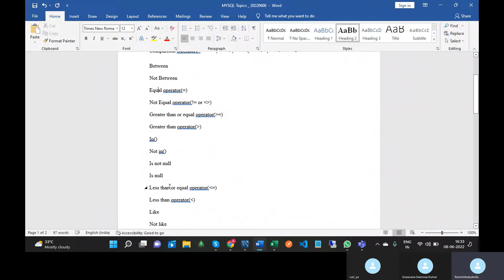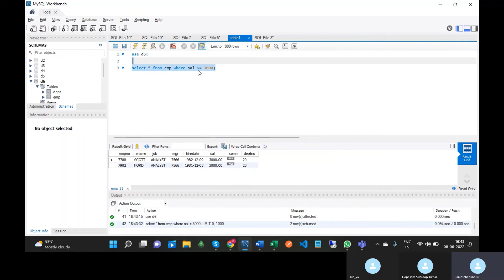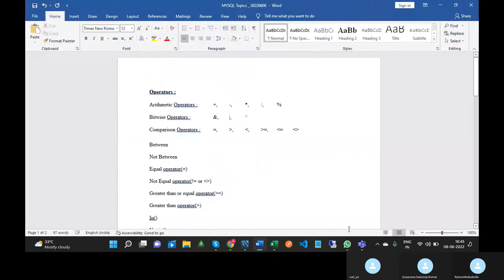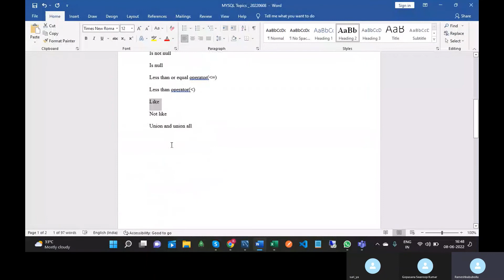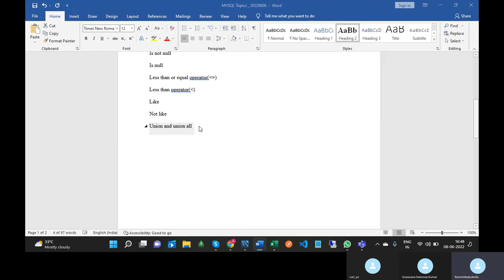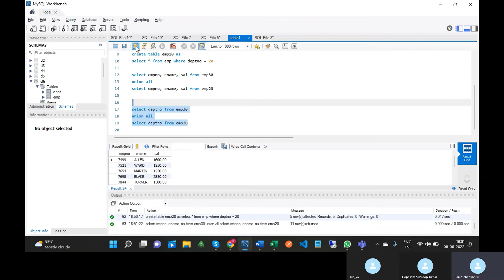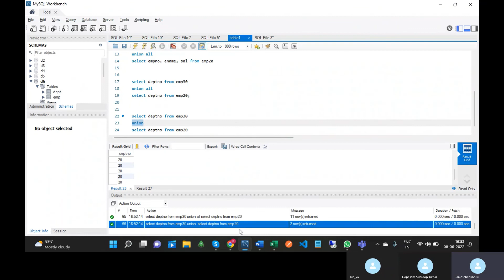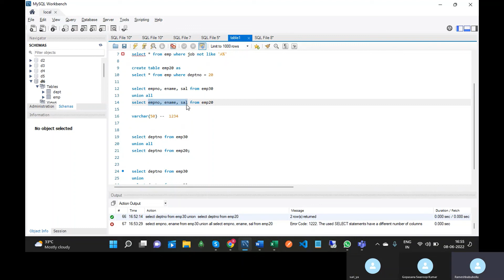Part 6 - Operators in MySQL